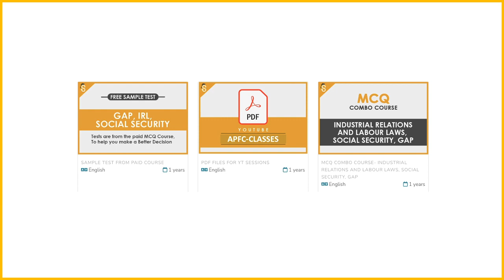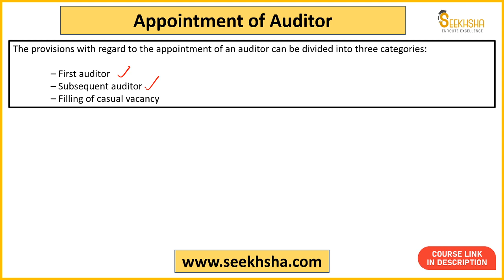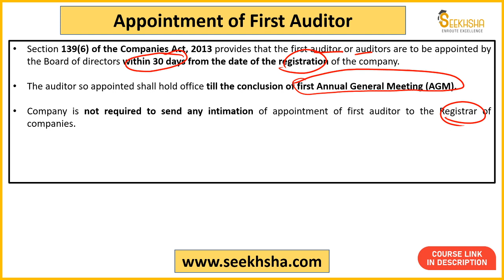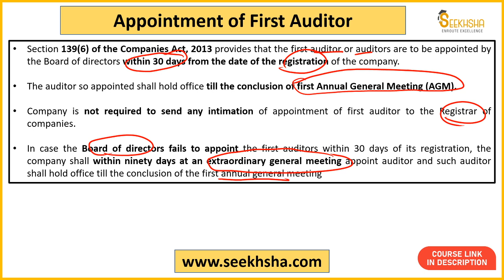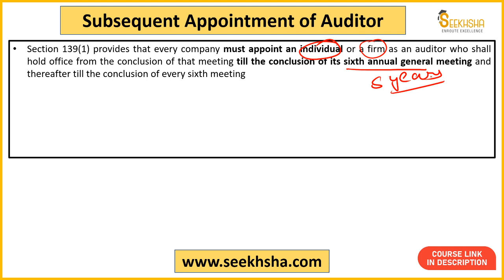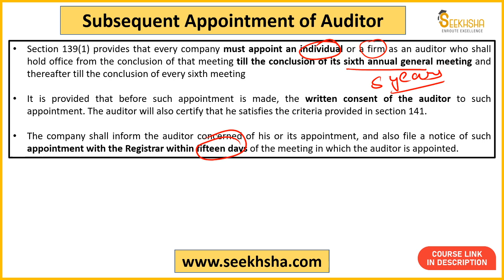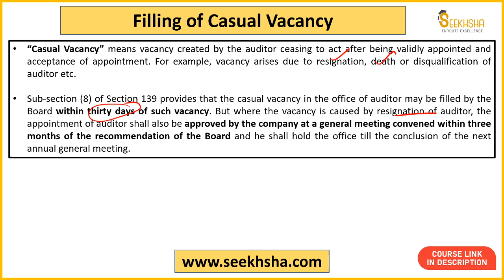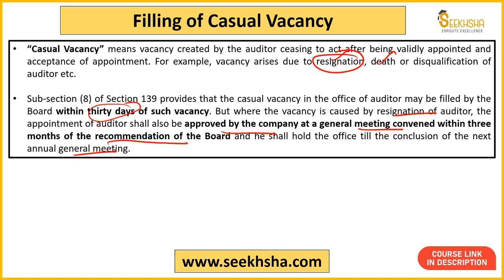Lecture 3- Appointment of Auditor- Auditing for UPSC APFC 2023